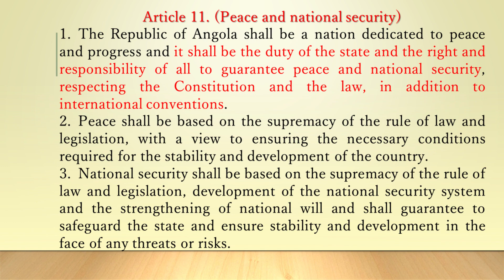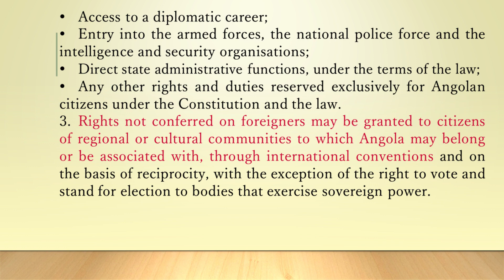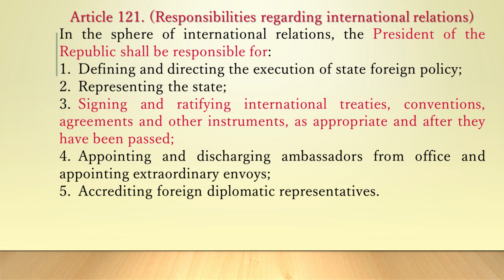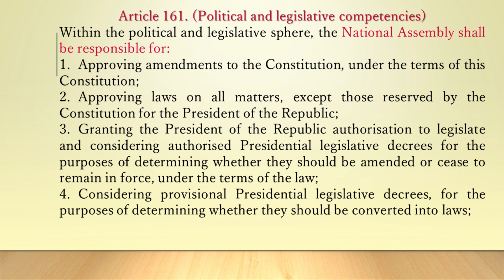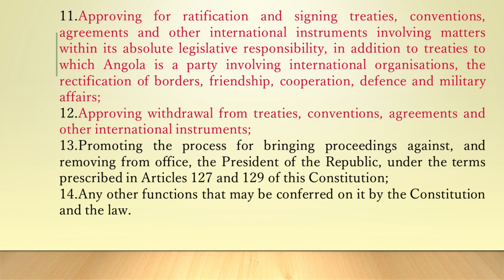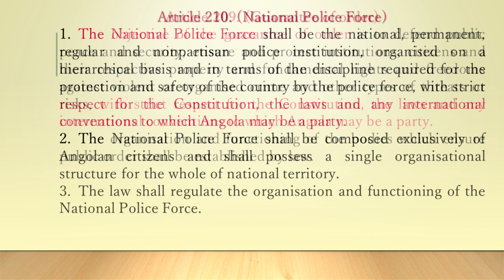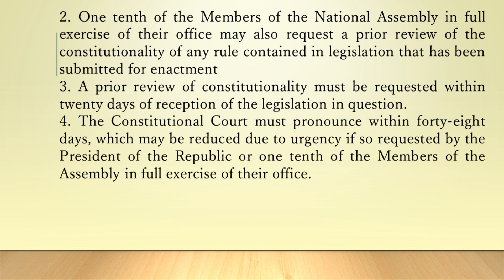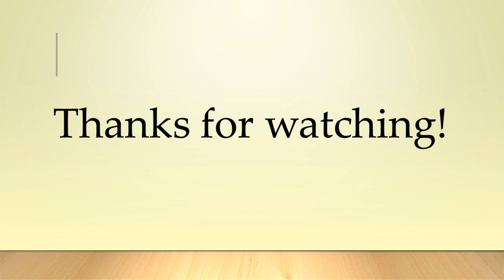The provisions on treaty in the constitution of Angola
Article 11. (Peace and national security)
1. The Republic of Angola shall be a nation dedicated to peace and progress and it shall be the duty of the state and the right and responsibility of all to guarantee peace and national security, respecting the Constitution and the law, in addition to international conventions.
2. Peace shall be based on the supremacy of the rule of law and legislation, with a view to ensuring the necessary conditions required for the stability and development of the country.
3. National security shall be based on the supremacy of the rule of law and legislation, development of the national security system and the strengthening of national will and shall guarantee to safeguard the state and ensure stability and development in the face of any threats or risks.
Article 13. (International law)
1. General or common international law received under the terms of this Constitution shall form an integral part of the Angolan legal system.
2. Duly approved or ratified international treaties and agreements shall come into force in the Angolan legal system after they have been officially published and have entered into force in the international legal system, for as long as they are internationally binding upon the Angolan state.
Article 25. (Foreigners and stateless persons)
1. Foreigners and stateless persons shall enjoy fundamental rights, freedoms and guarantees and the protection of the state.
2. The following are forbidden to foreigners and stateless persons:
• Holding office in bodies that exercise sovereign power;
• Electoral rights, under the terms of the law;
• Founding or serving in political parties;
• Entitlements to participation in politics, as stipulated by law;
• Access to a diplomatic career;
• Entry into the armed forces, the national police force and the intelligence and security organisations;
• Direct state administrative functions, under the terms of the law;
• Any other rights and duties reserved exclusively for Angolan citizens under the Constitution and the law.
3. Rights not conferred on foreigners may be granted to citizens of regional or cultural communities to which Angola may belong or be associated with, through international conventions and on the basis of reciprocity, with the exception of the right to vote and stand for election to bodies that exercise sovereign power.

Article 27:
The principles set out in this chapter shall apply to the rights, freedoms and guarantees and to fundamental rights of a similar nature that are established in the Constitution or are enshrined in law or international conventions.
Article 108. (Head of State and Executive Power)
1. The President of the Republic shall be the Head of State, the Executive Power and the Commander-in-Chief of the Angolan Armed Forces.
2. The President of the Republic shall exercise executive power, assisted by a Vice-President, Ministers of State and Ministers.
3. The Ministers of State and Ministers shall be assisted by Secretaries of State or Vice-Ministers, where they exist.
4. The President of the Republic shall promote and ensure national unity and the independence and territorial integrity of the country and shall represent the nation within the country and internationally.
5. The President of the Republic shall respect and defend the Constitution, ensure compliance with laws, agreements and international treaties and promote and guarantee the regular functioning of organs of the state.
Article 121. (Responsibilities regarding international relations)
In the sphere of international relations, the President of the Republic shall be responsible for:
1. Defining and directing the execution of state foreign policy;
2. Representing the state;
3. Signing and ratifying international treaties, conventions, agreements and other instruments, as appropriate and after they have been passed;
4. Appointing and discharging ambassadors from office and appointing extraordinary envoys;
5. Accrediting foreign diplomatic representatives.
Article 134. (Council of Ministers)
1. The Council of Ministers shall be an auxiliary body serving the President of the Republic in the formulation and execution of general policies for the nation and the public administration.
2. The President of the Republic shall preside over the Council of Ministers, which shall comprise the Vice-President, Ministers of State and Ministers.
3. Secretaries of State and Vice-Ministers may be invited to take part in meetings of the Council of Ministers.
4. The Council of Ministers shall be responsible for pronouncing on:
• Government policies and their execution;
• Legislative proposals to be submitted to the National Assembly for approval;
• Presidential legislation;
• National planning instruments;
• Presidential regulations required for the correct execution of laws;
• International agreements which require the approval of the President of the Republic;